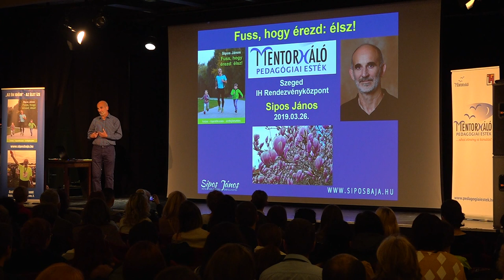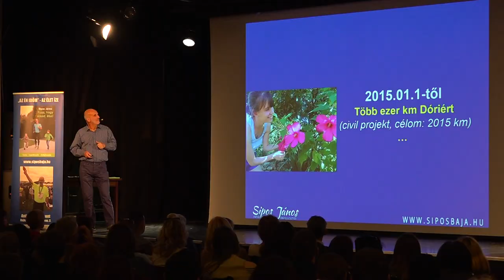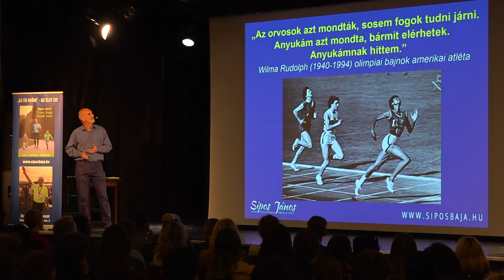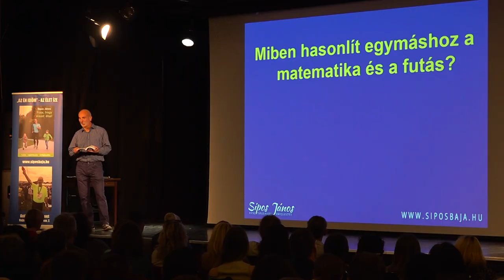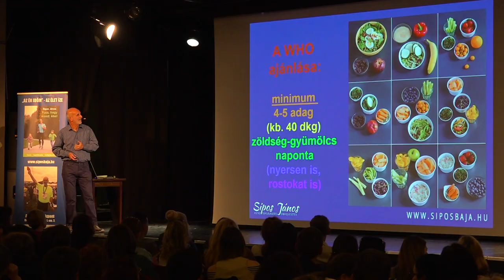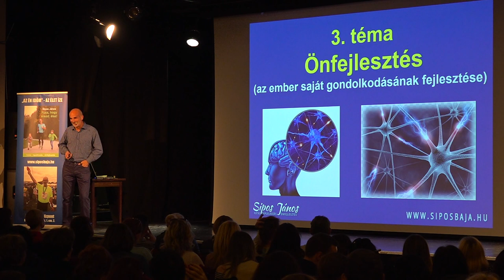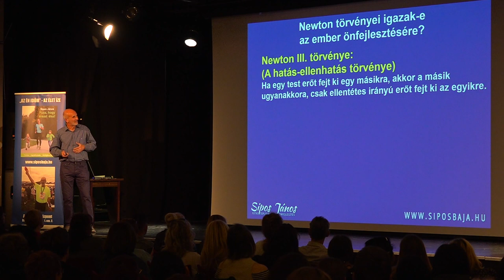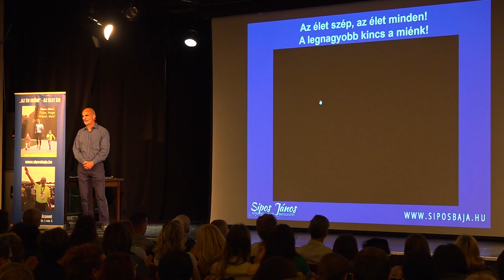Pedagógiai Esték - Sipos János: Fuss, hogy érezd: élsz! 2019.03.26.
Mi számít sikernek? Mi a jó vitalitású, jó minőségű élet titka? Van-e fontosabb dolog a matematikánál egy matektanár számára?
Mi marad ki az iskolai oktatásból? Mit egyél, hogy jól legyél?
Normális ember az, aki labda nélkül fut? Kell-e a futáshoz láb?
Mik az egyén önfejlesztésének létrafokai? Melyik életkorig képes az ember változni?
Ezekre és hasonló kérdésekre kap választ, aki megtekinti Sipos János "Fuss, hogy érezd: élsz!" című, rövid filmekkel, képekkel, személyes élményekkel tarkított izgalmas előadását.
Az előadó tanár akart lenni, és az is lett. Imádott tanítani. Nagyon lelkes és munkamániás középiskolai tanár, majd hasonló gimnáziumi igazgató volt.
A közoktatásban közoktatási szakértőként, majd 4 évig országos szinten a legmagasabb szintű szakmai vezetőként dolgozott. 2011 ősze óta a fiatalság-megőrzés terén segíti az embereket.